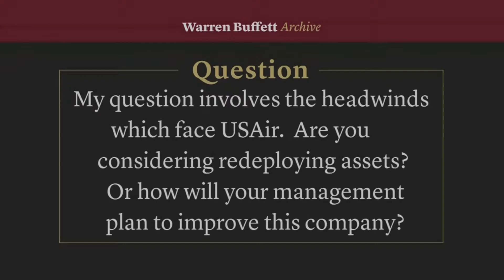Warren Buffett on Airlines: 1994 - 2017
From a $358 million USAir investment in 1989 to spending billions for big stakes in the country’s largest airlines in 2016, Warren Buffett has covered a lot of ground with an industry he once called a “death trap” for investors.

1994: Berkshire Hathaway’s loan to US Air, in the form of a purchase of preferred stock, was almost five years old when Warren Buffett told the 1994 shareholders meeting it was a deal he should not have made. He held out hope, however, that the airline’s CEO might be able to cut costs in what he acknowledged would be an “enormously tough negotiating job.”

1996: Two years later, USAir had a new CEO and a brighter outlook. It also still had its “out-of-line costs.” Buffett told the 1996 shareholders meeting the investment looked “considerably better,” but, even so, it was a mistake that Charlie Munger wouldn’t let him forget anytime soon.

1997: The investment was looking even better. Buffett gave credit to Stephen Wolf, the airline’s CEO, for improving its financial performance and catching up with scheduled dividend payments to Berkshire. Buffett hoped Wolf might even be able to “nullify” his mistake.

1998: With help from a booming stock price, US Airways paid back its $358 million loan with common shares that were sold for $574 million. Buffett’s “mistake” had also brought in around $240 million in dividends. Three months later, Buffett told shareholders Berkshire wouldn’t rule out making another airline loan, but wasn’t interested in buying an airline’s common stock.

2013: Fifteen years later, following two bankruptcies and a reverse merger with America West, US Airways was preparing to combine with American Airlines, one of a series of mergers that sharply reduced the number of competing carriers. At the 2013 shareholders meeting, Buffett was skeptical when asked about the industry’s improved profitability.

2017: Just three years later, Berkshire surprised the investment world by taking multi-billion dollar stakes in American, Delta, United, and Southwest. But at the 2017 shareholders meeting, Buffett didn’t sound very enthusiastic about it.